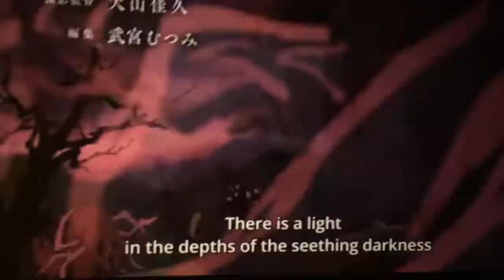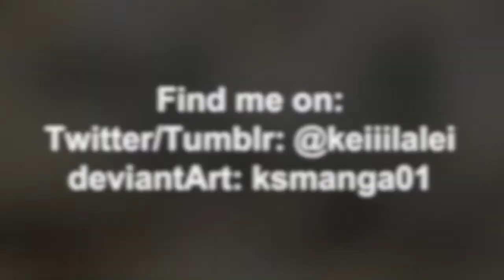Dororo 2019 episode 24 react comp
A 4-month hype period and a nearly half a year run came to a close too quickly. Despite some tribulations online and a few dashed expectations here and there, following Dororo 2019 has been quite the memorable experience for me. I remember falling in love with the concept after seeing the first PV, then immediately going to read the manga and scouring for any other adaptation I could get my hands on. And I'll continue loving this timeless series for years to come. Now if you excuse me I'll be listening to Fire on repeat for the next three hours

Please note that I did not intend to do a reaction for every episode, only for episodes was particularly excited for